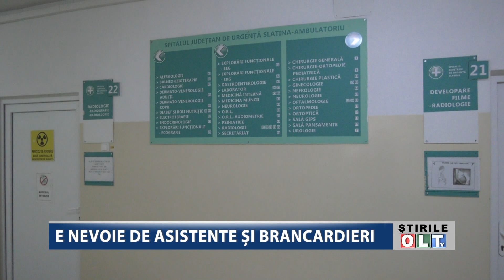E NEVOIE DE ASISTENTE SI BRANCARDIERI 2111